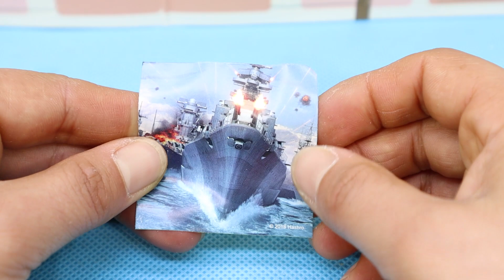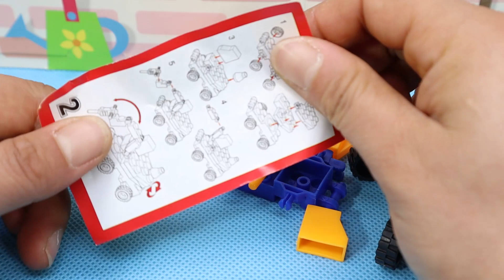超级战舰奇士玩具蛋 叮当猫超大奇趣蛋